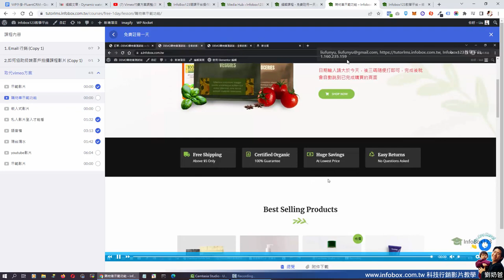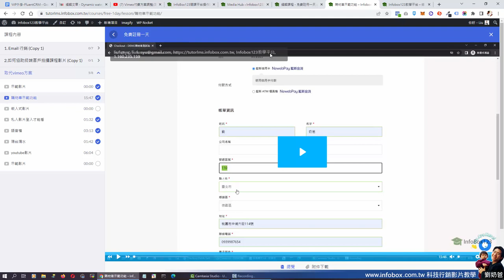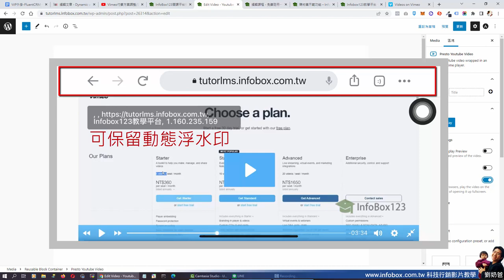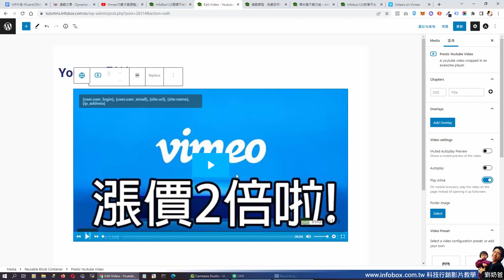動態浮水印保護線上課程